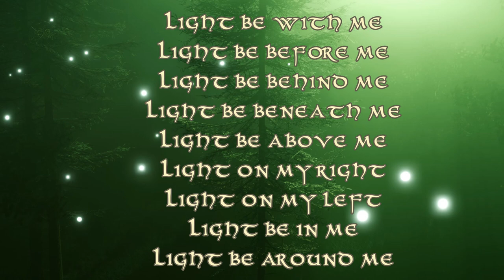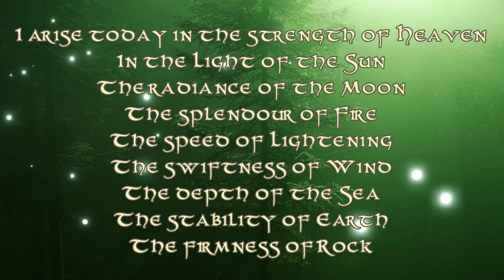POWERFUL IRISH PROTECTION PRAYER: THE DEER'S CRY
"The Deer's Cry" is a very ancient Druid protection prayer I wish to give to you. It is deeply rooted in the traditions of the land and the magic of Ireland. This is known as well as St Patrick's breast plate, but he transformed he Christianized it, and hence spoiled it. What I am about to teach you, is the original text, secretly kept by the Druids for generations and generations. It is time we use the magic of the old world, to build the new.
Recited from the heart with the corresponding visualization and energy work, it is a spell that keeps at bay the darkest predators. I can suggest integrating it to your daily meditation work. Although it is the most powerful and effective word (I recommend to keep it), you can replace "Light" by "Jesus", "Archangel Michael", "Allah", "Buddha" or whomever high entity of the Light you feel guided and protected by. Also "Love", "Peace", "Strength", "Courage", etc...

(Please avoid Ashtar, St Germain and all the other circus' imaginary friends)